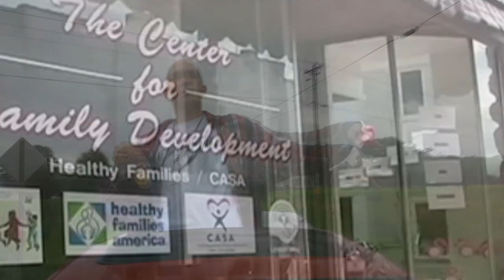GETTING DRUNK IN MY TRAILER FINAL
THIS IS THE OFFICIAL VIDEO TO THE CITYFIDE SONG "GETTIN DRUNK IN THE TRAILER" BY CITYFIDES LIL AIZY FT JGRIMES AND SLICK J. VIDEO BY CITYFIDE'S ANDREW STANLEY FILMED BY APRIL STANLEY EDITED AND DIRECTED BY ANDREW STANLEY ALSO FEATURING LEESA LEFFLER.